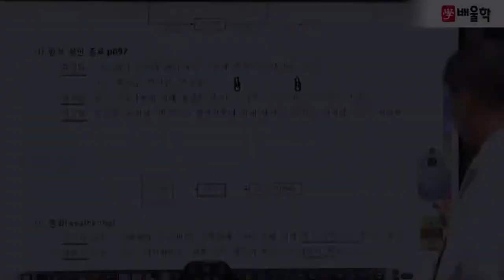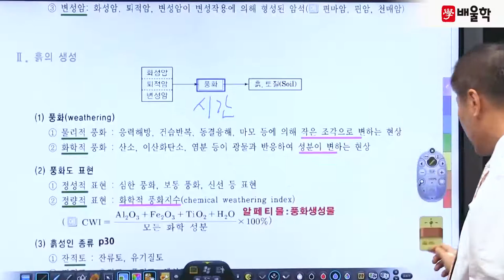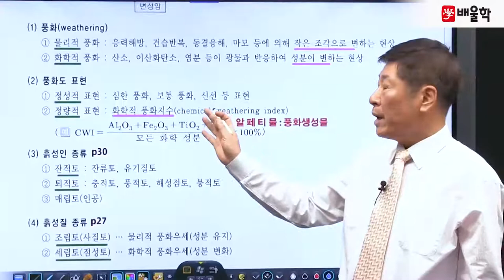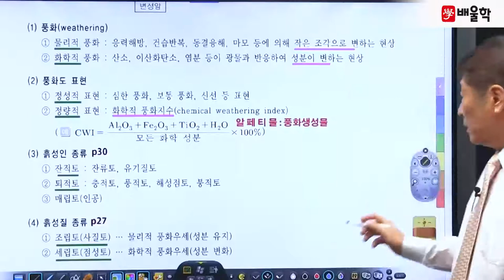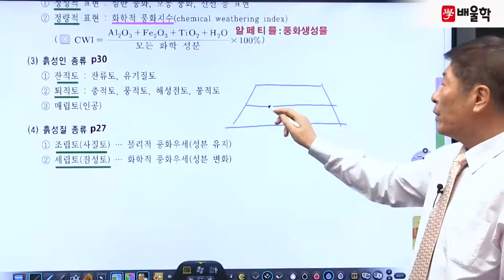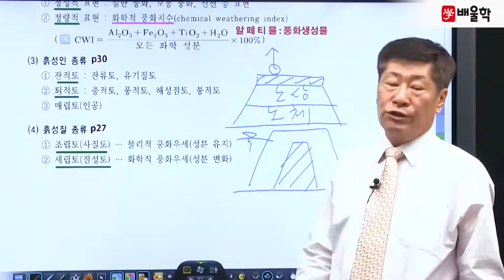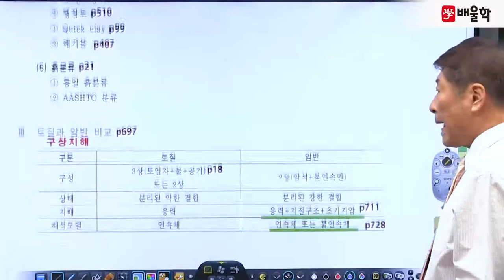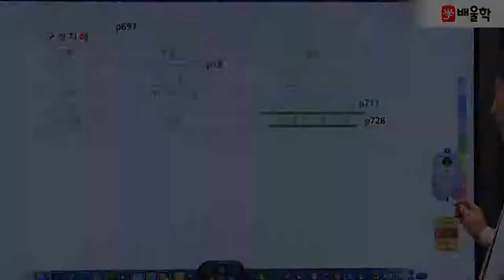[토질및기초기술사] 필기 기본이론 Chapter1_ 흙 기본성질+다짐 02강 - 이춘석 기술사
토질분야 최상위 자격증, 토질및기초기술사 Premium Class
배울학 이춘석 교수님의 토질및기초기술사 필기 핵심이론 강의!

토질 전문가의 핵심만 콕콕 짚은 명품 강의를

토질및기초기술사, 토질기술사, 토질및기초기술사합격률, 토질및기초기술사공부방법, 토질및기초기술사학원추천, 토질및기초기술사교재, 토질및기초기술사학원, 토질및기초기술사기출문제해설, 토질및기초기술사인강, 토질및기초기술사강의, 토질기술사학원, 토질및기초기술사문제집, 토질및기초기술사필기, 토질및기초기술사시험, 토질및기초기술사연봉, 토질및기초기술사인강추천, 토질및기초기술사동영상강의, 토질및기초기술사시험일정, 토질및기초기술사합격, 토질및기초기술사전망, 토질및기초기술사서브노트, 토질기술사인강